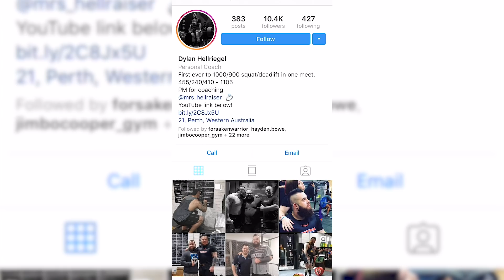FIRST GUY TO SQUAT 1000lb & DEADLIFT 900lb IN THE SAME MEET! | Dylan Hellriegel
DYLAN HELLRIEGEL becomes the first powerlifter to squat 1000lb and deadlift 900lbs in the SAME meet! Dylan is only 23 years old and totaled 2436lbs. He is 6'7 and weighs 360lbs. Check Dylan out on Instagram here: @dylan_hellraiser